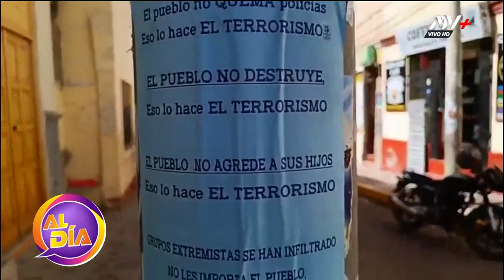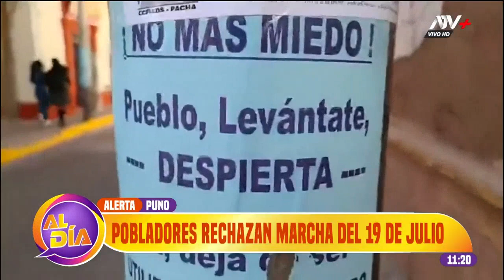Pobladores de Puno rechazan marcha del 19 de julio: "Equipos extremistas se han infiltrado"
La ciudad amaneció con afiches exhortando a no participar de las protestas en contra del gobierno